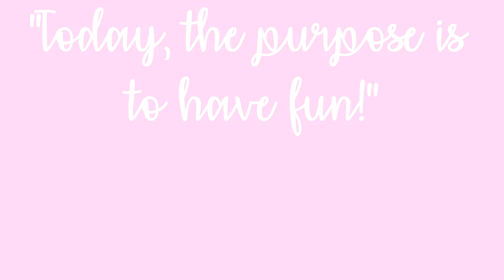MAQUILHAGEM DE MINNIE MOUSE PARA O CARNAVAL | MAKE DE CARNAVAL